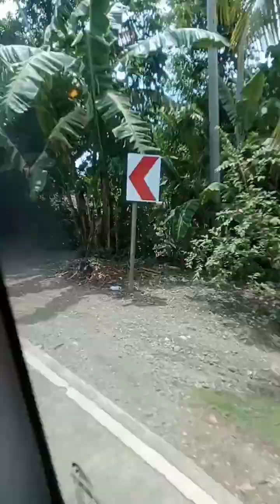Lezzgooow✨| Trip to Caliling, Cauayan, Negros Occidental